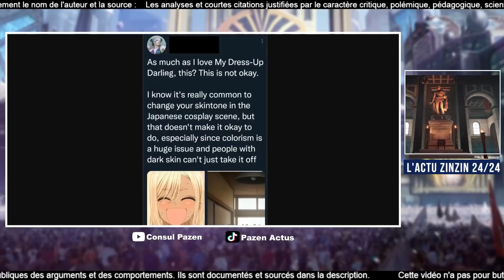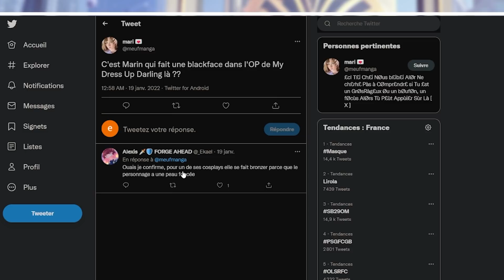MARIN KITAGAWA CANCEL CAR ELLE A FAIT BRONZETTE ET C'EST DU COLORISME (personnage fictif)